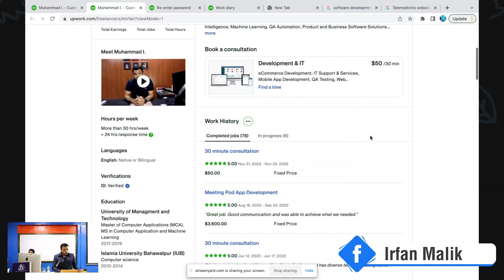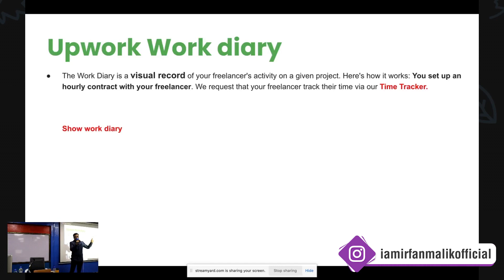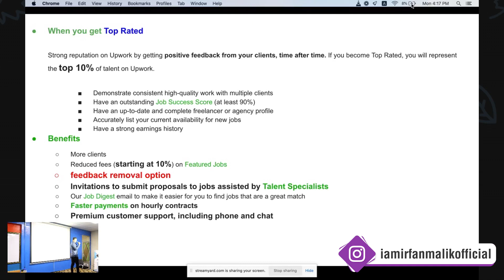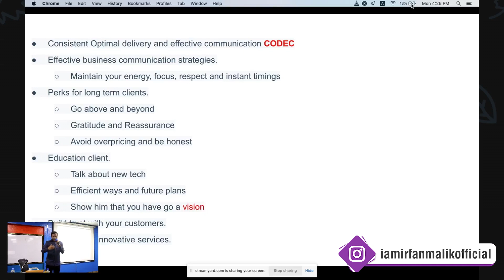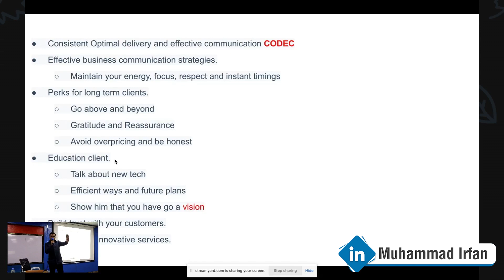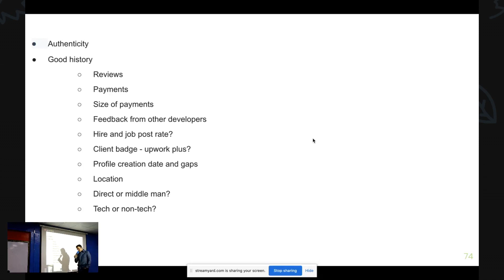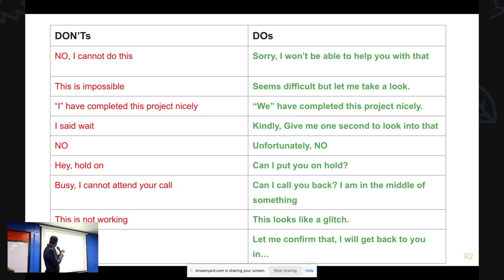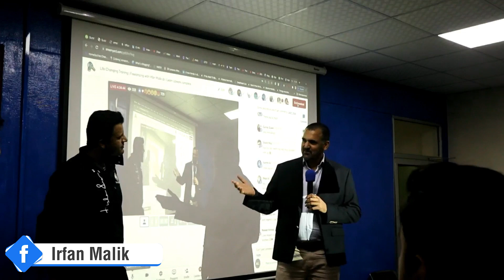Upwork Training Session - Part 3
Part 3 of Upwork Training Session for successful career in freelancing revolves around the following topics:

- Policies of Upwork
- What are Connects?
- Memberships & Perks
- Upwork Badges
- Customer Retention
- Feedback & Invites
- Do's & Don'ts of Upwork